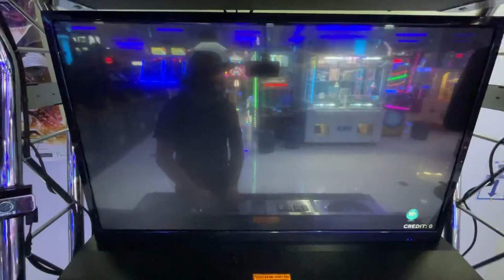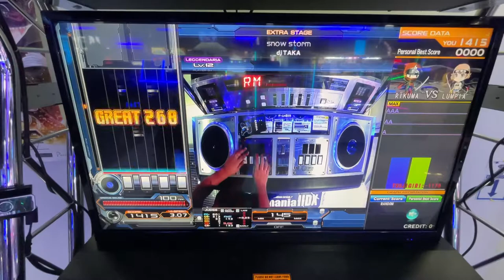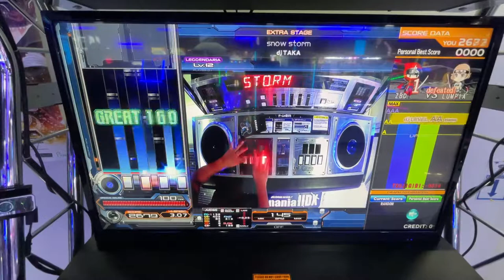[IIDX 29] snow storm (SPL) [2772]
feels nauseating going back to 60Hz lol
QPS Lightning Model when

OPTION: RANDOM, HARD
PLAYER: DJ LUMPIA / G*25
Location: Q Power Station Power Plant Mall